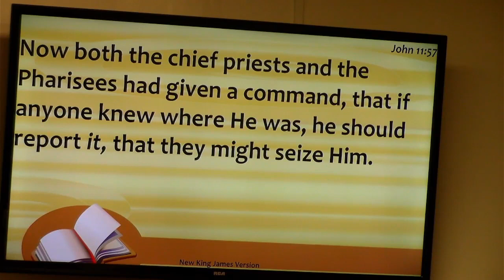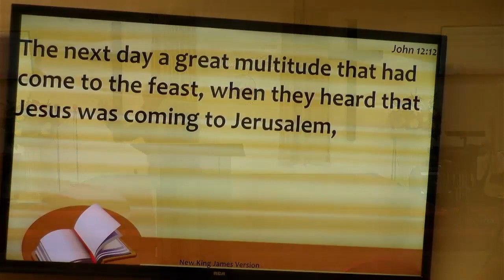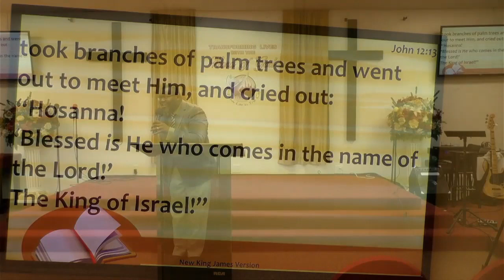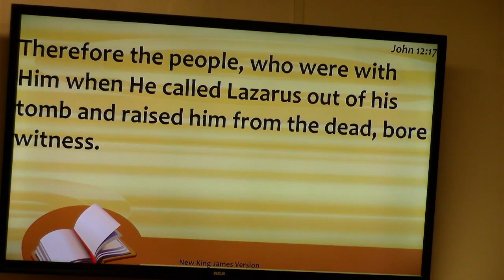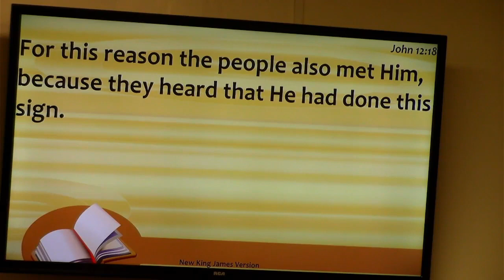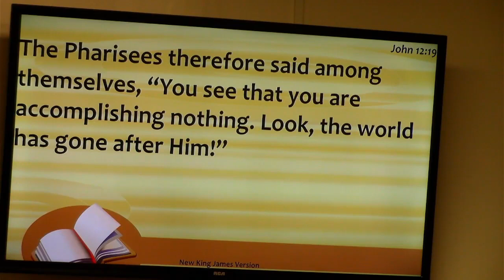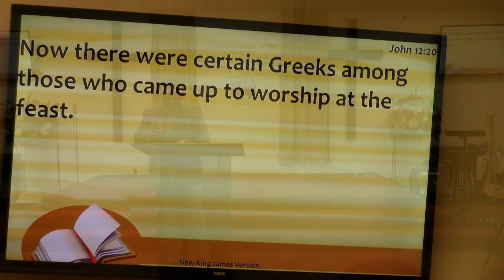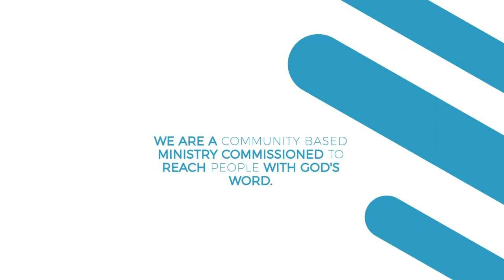Palm Sunday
NLTC Sunday Service message presented by Pastor Isaac Smith